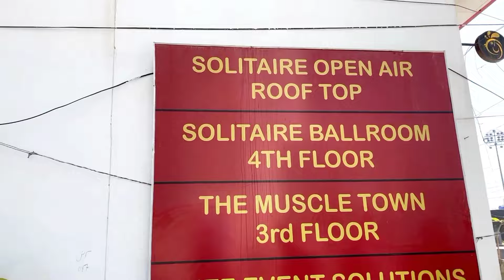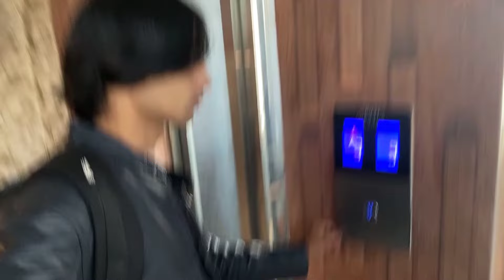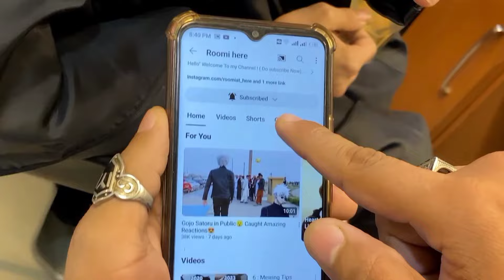I got sick at the fashion show😥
talk on insta